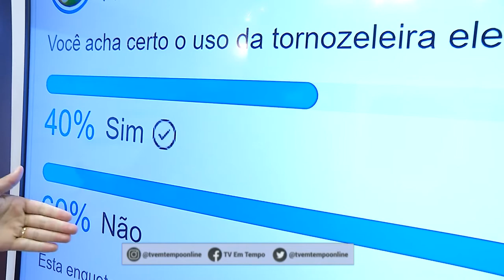Na Mira Em Tempo 16 09 2019 1º Bloco